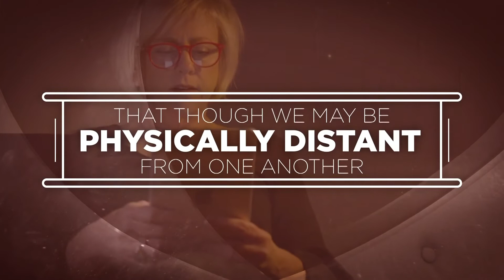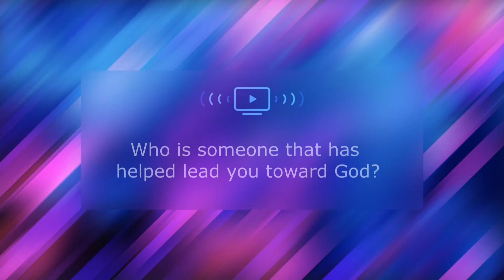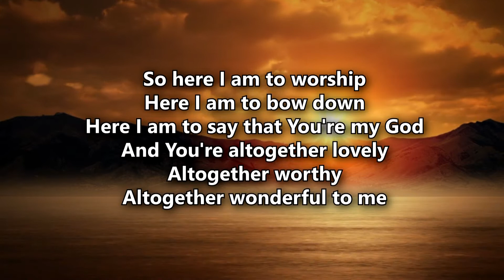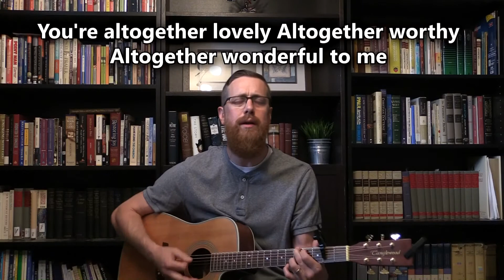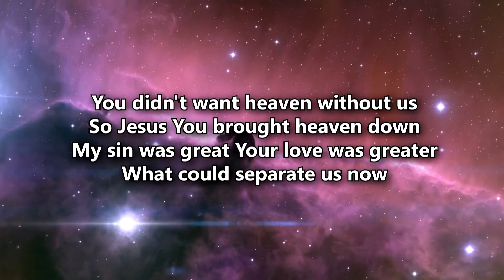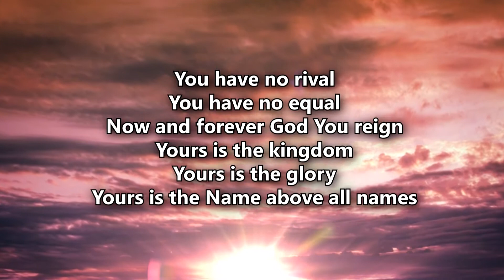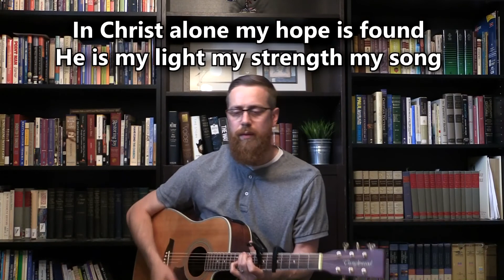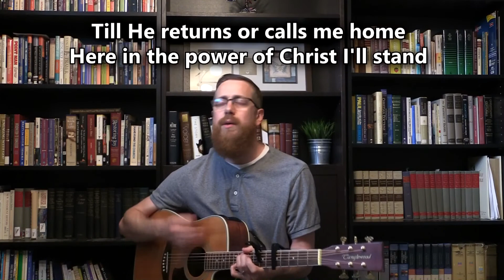Online Worship Service: July 19, 2020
Join us at 10am from the comfort of your home for encouragement, praise, prayer, teaching and communion. We are on week 4 of our summer series exploring Sabbath and entering the rest of God.

To make a contribution to the ministry of Northern Hills Church